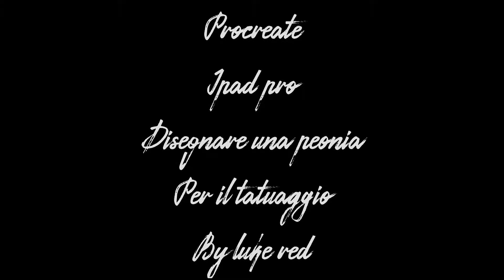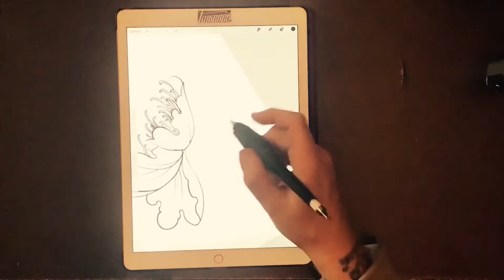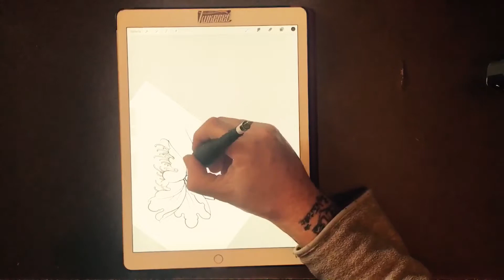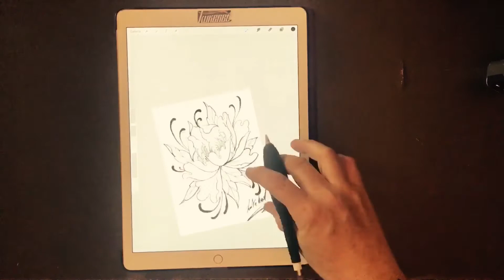Procreate iPad Pro disegnare una peonia per tatuaggio by Luke Red TATTOO ITA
Disegnare con ipad Pro la nuova frontiera del disegno, un nuovo strumento a disposizione dei creativi

se cercate un ipad pro

puoi trovare sicuramente interessante questi altri video